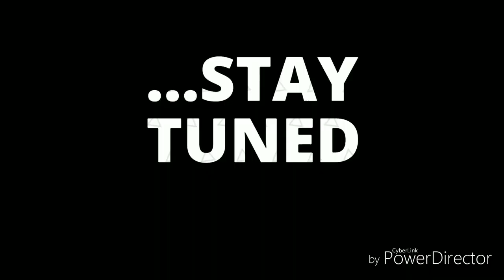First LHB run of Okha Express The TrainzZ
* 15045 Gorakhpur- Okha Weekly Express" now LHBfied .

* Before this train run with ICF coach with WAM loco.

* But today run with WAG loco.

* Shooted from my home